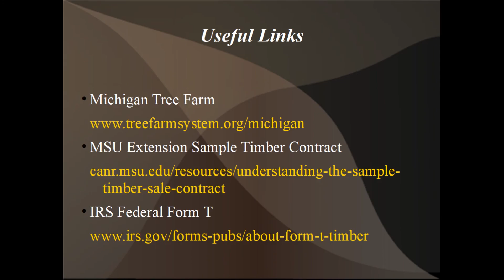Woodland Management Basics: Should you harvest your trees?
District Forester Ben Savoie gives a primer course on what to consider if you are interested in having a timber harvest in your woods.